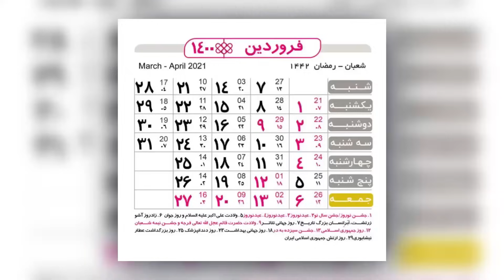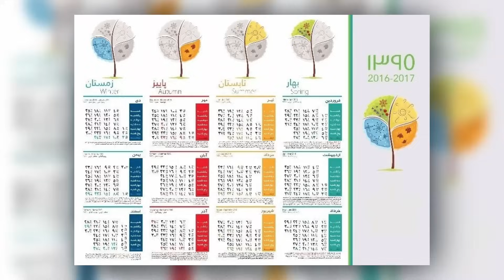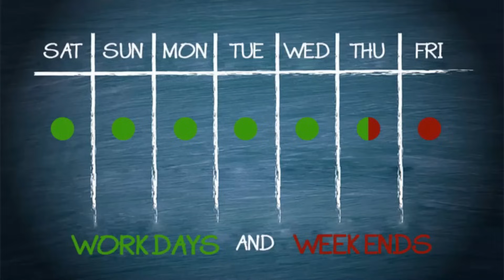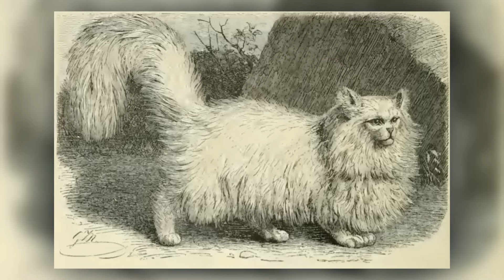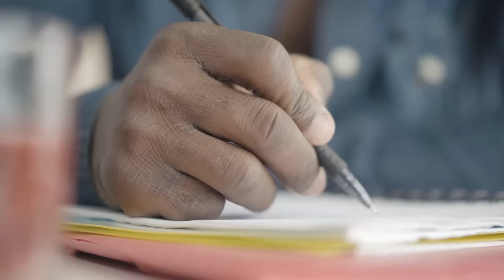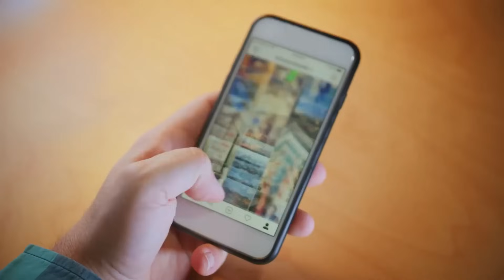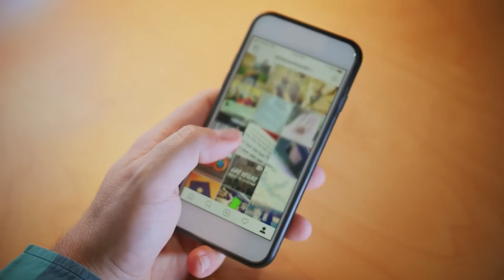Life in IRAN : 10 Shocking Things About IRAN That Will Leave You Speechless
In Iran, beneath its captivating landscapes and rich cultural heritage, lies a tapestry of surprises that will challenge your perceptions. Imagine this: Did you know that Iran is home to one of the oldest civilizations in the world, predating even the ancient Egyptian pyramids? Yes, you heard it right! But that's just the tip of the iceberg. Today, we're delving deep into the heart of Iran to uncover 10 shocking revelations that will leave you utterly speechless. From its hidden gems to its complex societal norms, get ready to embark on a journey like no other. So buckle up and prepare to be amazed as we unravel the enigma that is life in Iran.